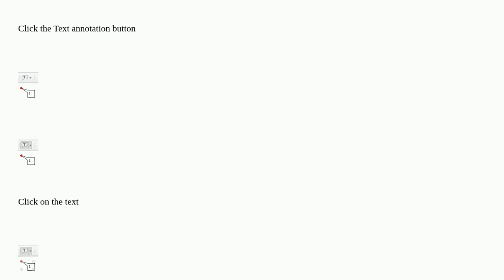Gis: Identification (and removal) of item showing on screen (& not part of a layer)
Identification (and removal) of item showing on screen (& not part of a layer)

A special thanks goes out to the awesome community

  qgis